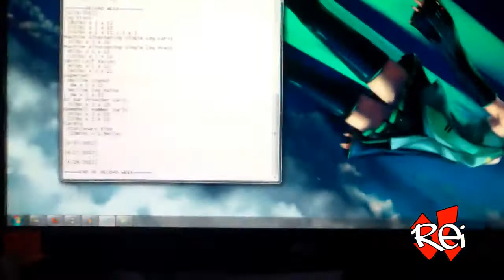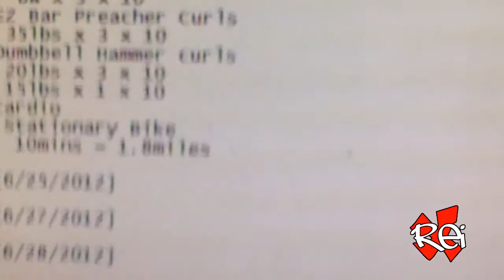Vlog Episode #1 "Fat to Plat"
First episode!  Follow along with me as I start another weight loss journey.  Actually, it's more like a weight cut, but whatever I got a lot of hard work on my hands.  I forgot I had planned to deload this week so this whole first week will likely be boring.  You can always time travel to the next vlog...